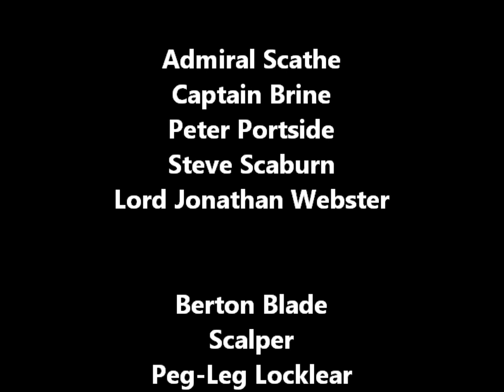MEGA BLOKS REVENGE OF THE PYRATES CHAPTER 7: TREASURE HUNT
The crews race toward Treasure Island to receive a clue on how to get into the Land of the Dead.